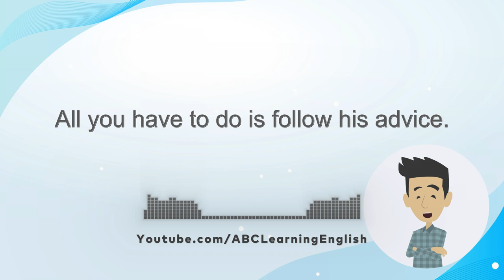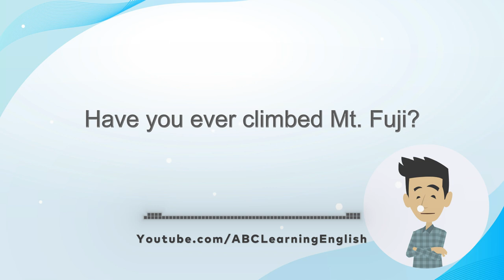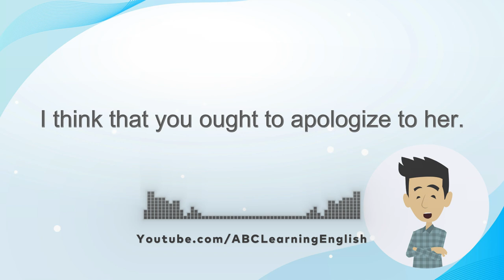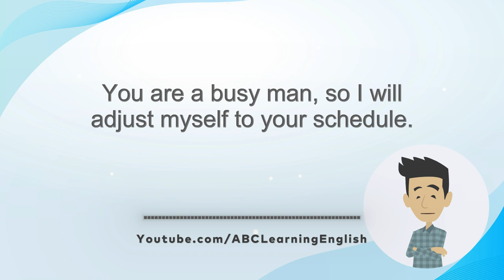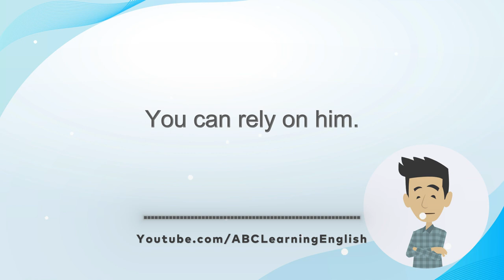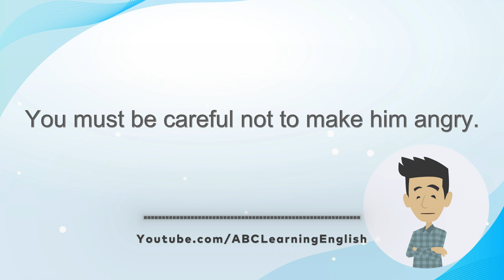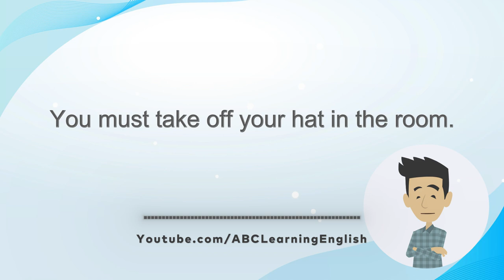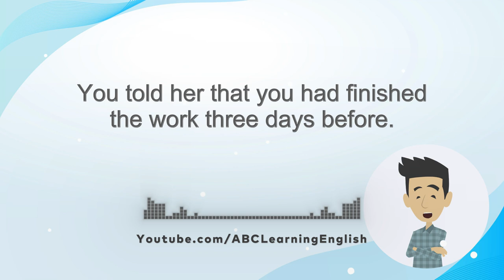Efficient Training Of Spoken English Listening #013